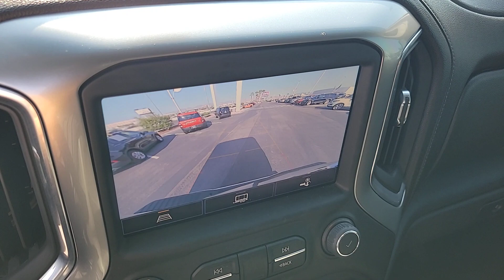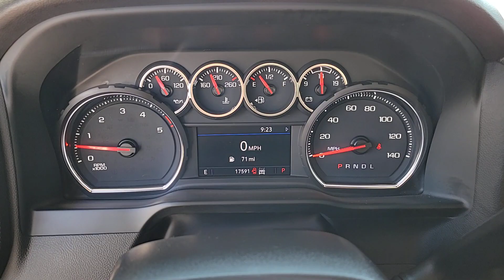2022 CHEVROLET SILVERADO_3500 Las Vegas, Henderson, Boulder City, Willow Branch, Nelson, NV 23T1590A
Summit White Used 2022 CHEVROLET SILVERADO_3500 4WD CREW CAB 159 LT available in Las Vegas, Nevada at Gaudin Ford. Servicing the Henderson, Boulder City, Willow Branch, Nelson, NV area.
2022 CHEVROLET SILVERADO_3500 4WD CREW CAB 159 LT - Stock#: 23T1590A

Gaudin Ford
6625 West Roy Horn Way

We are the number 1 Certified Pre-Owned Ford Dealer in Nevada!brRecent Arrival! 2022 Chevrolet Silverado 3500HD LT Clean CARFAX. CARFAX One-Owner. 10-Speed Automatic 4WD Black Leather 10-Way Power Driver Seat Adjuster w/Lumbar 120-Volt Bed Mounted Power Outlet 120-Volt Instrument Panel Power Outlet 12-Volt Rear Auxiliary Power Outlet 170 Amp Alternator 2 USB Ports (First Row) 2 USB Ports in Instrument Panel 2nd Row Dual USB Charge-Only Ports 2-Speed Electronic Shift Transfer Case 4 Round Black Assist Steps (LPO) 4.2 Diagonal Color Display Driver Info Center 6-Speaker Audio System Feature Advanced Trailering System All Star Edition Auto-Dimming Inside Rear-View Mirror Black Mirror Caps Bluetooth For Phone Body-Color Front Bumper Body-Color Mirror Caps Body-Color Rear Bumper Chevrolet Connected Access Capable Chevytec Spray-On Black Bedliner w/Chevrolet Logo Chrome Front Grille Bar w/Molded Grille Inserts Cloth Rear Seat w/Storage Package Color-Keyed Carpeting Floor Covering Compass Located In Instrument Cluster Convenience Package Convenience Package II Deep-Tinted Glass Dual-Zone Automatic Climate Control Electric Rear-Window Defogger Electrical Lock Control Steering Column EZ Lift Power Lock & Release Tailgate Front 40/20/40 Split-Bench Seats w/Lockable Storage Front LED Fog Lamps Front Rubberized Vinyl Floor Mats Gloss Black Door Handles Halogen Reflector Headlamps HD Rear Vision Camera Heated Driver & Front Outboard Passenger Seats Heated Steering Wheel High Intensity LED Reflector Headlamps Hill Descent Control Hitch Guidance w/Hitch View Integrated Trailer Brake Controller Keyless Open & Start Lane Change Alert w/Side Blind Zone Alert Leather Package Leather-Wrapped Steering Wheel LED Cargo Area Lighting Manual Tilt Wheel Steering Column Manual Tilt/Telescoping Steering Column OnStar & Chevrolet Connected Services Capable Outside Power-Adjustable Mirrors Perimeter Lighting Power Door Locks Power
StabiliTrak, stability control system with Proactive Roll Avoidance and traction control includes electronic trailer sway control and hill start assist,Airbags, Dual-stage frontal airbags for driver and front outboard passenger; Seat-mounted side-impact airbags for driver and front outboard passenger; Head-curtain airbags for front and rear outboard seating positions; Includes front outboard Passenger Sensing System for frontal outboard passenger airbag (Always use seat belts and child restraints. Children are safer when properly secured in a rear seat in the appropriate child restraint. See the Owners Manual for more information.),Hitch Guidance dynamic single line to aid in trailer alignment for hitching (Deleted with (ZW9) pickup bed delete.),Rear Seat Reminder (Requires Crew Cab or Double Cab model.),Teen Driver a configurable feature that lets you activate customizable vehicle settings associated with a key fob, to help encourage safe driving behavior. It can limit certain available vehicle features, and it prevents certain safety systems from being turned off. An in-vehicle report card gives you information on driving habits and helps you to continue to coach your new driver,Seat adjuster, driver 4-way manual,Seat adjuster, passenger 4-way manual,Floor covering, color-keyed carpeting,Steering wheel, urethane,Steering wheel audio controls,Instrument cluster, 6-gauge cluster featuring speedometer, fuel level, engine temperature, tachometer, voltage and oil pressure,Driver Information Center, 4.2 diagonal color display includes driver personalization,Exterior Temperature Display located in radio display,Compass, located in instrument cluster,Window, power front, drivers express up/down,Window, power front, passenger express down,Windows, power rear, express down (Not available with Regular Cab models.),Cruise control, electronic with set and resume speed, steering wheel-mounted,Air vents, rear, heating/cooling (Not available on Regular Cab models.),Mirror, insi